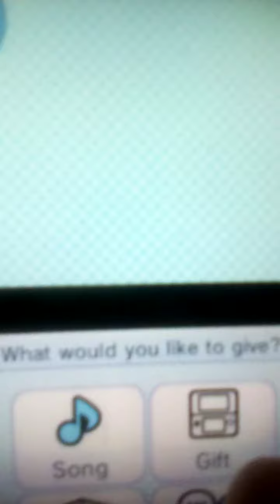Dawson meets Xue Ren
In this episode Dawson meets Xue Ren